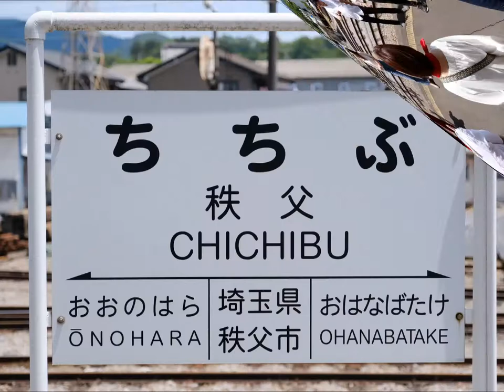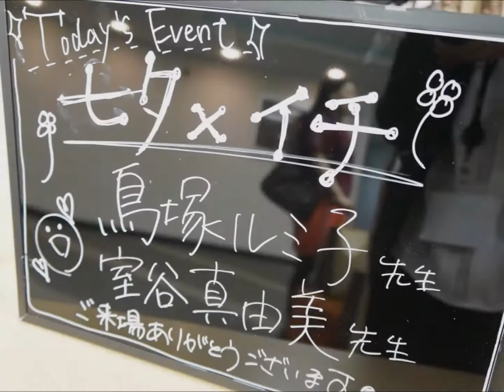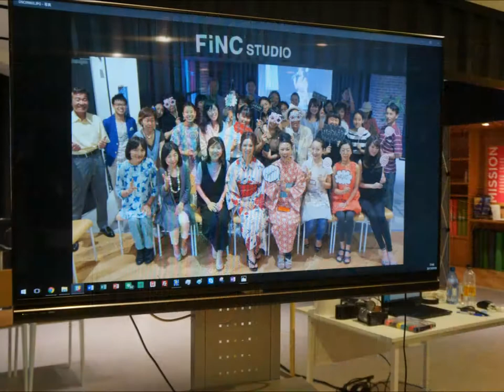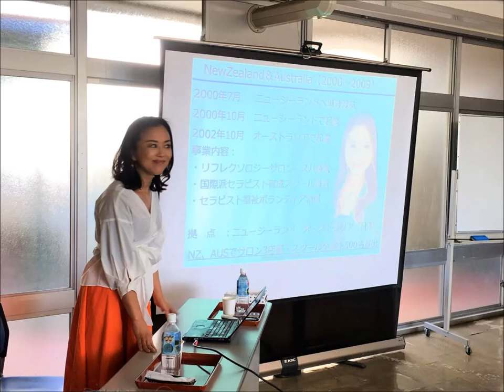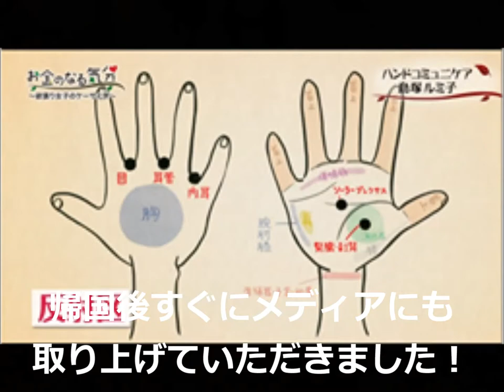HanComi History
「ハンコミ×〇〇〇」
ハンコミ×SL、ハンコミ×生涯学習、ハンコミ×起業、ハンコミ×女性等々、いろんな事例をご紹介しています。